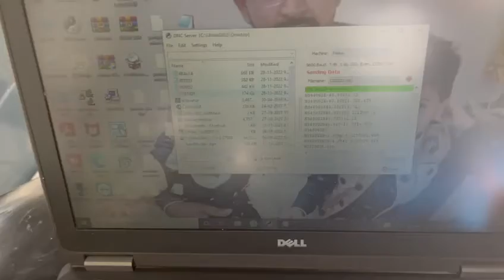CNC VERTICAL MACHINE CENTER MAXMILL QMC-850 A 850X550X550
Maxmill QMC-850A vertical machine center
the year 2005
XYZ axis travel 850x550x550mm
Spindel center to column 600mm
Pallet size 950x500mm
T shape groove 18x4x125mm
ATC-24 TOOLS
System Mitsubishi 64 S
Dimension 2500x2300x2750mm
Weight 5000kg